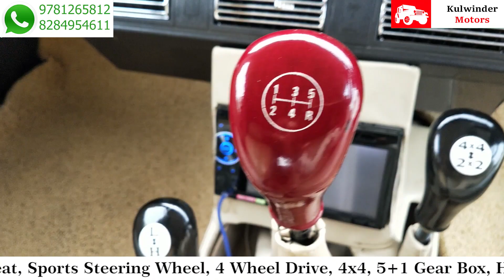Kulwinder motors 9781265812 Toyota 3c Turbo engine 4x4 drive AC model music system electronic seat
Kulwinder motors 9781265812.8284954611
Mandi dabwali dst sirsa haryana Punjab boder PIN code 125104
4x4 drive
Toyota 3c Turbo engine power steering power brake power kluch hand brake
AC model
**Kulwinder motors**
Plz check the
Requirements
#- starting price 3.75
     To 5 lakh for Jeep
      Ready
#- Mahindra bolero turbo
    Engine
#-Toyata 3c Turbo engine
#- Power steering, power
   Clutch, power brake
#- Automatic
    Transmission
#- 4x4 Drive
#- 2x2 Drive
#- 5+1 gearbox
#- AC model
    Non AC model
#- With Roof open &
    Close
#- Miltery Accessories
      Fittting
#- LED lights
**Paper work details**
#- Smart card online
     Registration
#- With NOC clear
#- Court sales affidavit
     With form no.29 & 30
#- Police clearance
#- RC book valid
#- 16 Gaege heavy body
#- New Redietor
#- New battery Exide &
    Amaron
#- 2k paint with choise
    Colours
#- High speed 120/130
#- All India transport
    Facility available
#- Monsters tyres
    Mini Monster tyres
#- Manual Basket seats
    With seat belts
#- High Bass music
     System
#- Fancy sports steering
     Wheel
#- 14/15 milege
#- front & behind
     Bumpers like the
     Pictures (extra)
#- Front disk break rear
     Drum

**Booking process**
If you want to take a Jeep with these features so we will take 50 thousand advance booking or Neend 2 I'd proofs then we start your Jeep work and send you updates by WhatsApp ya video call

We prepare it in 1 month to 40 days.

Regards.

** HOPEFULLY FRIENDS YOU GET ALL DETAILS ABOUT JEEP**

OKK FRIENDS TAKE A GOOD DECISION